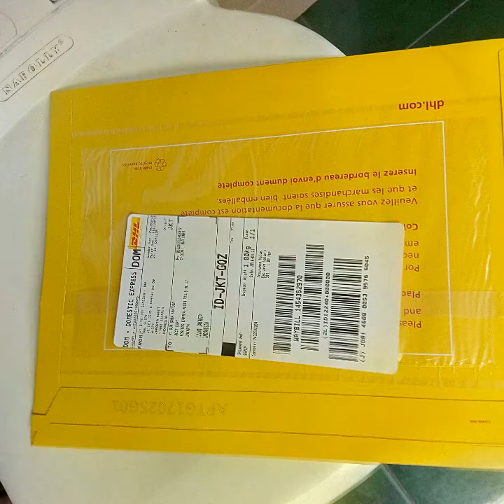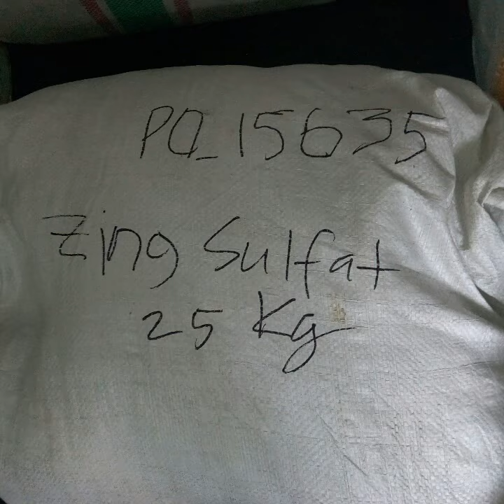Supply chains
Supply chains industries 0815104du52472